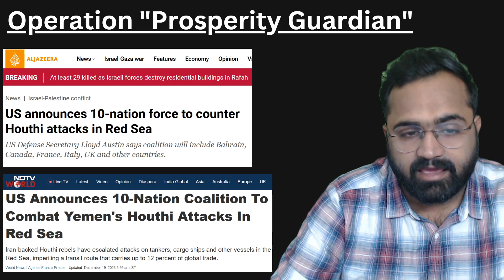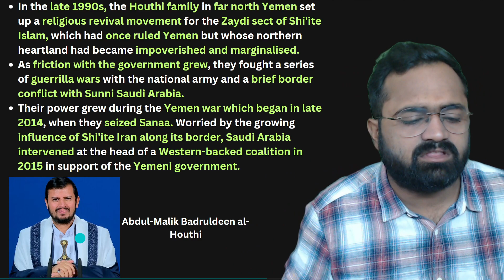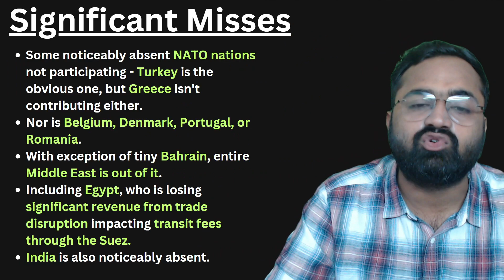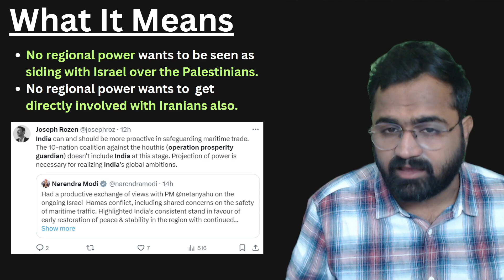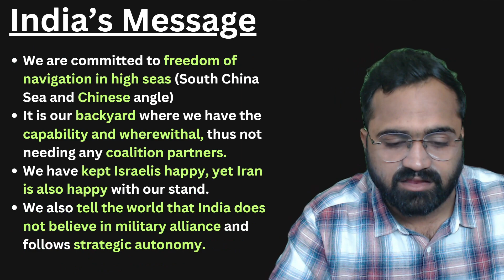India Shows US It's Place While Smartly Balances Iran and Israel | Operation Prosperity Guardian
Welcome to "Bharat Samvad" by Kinjal Choudhary! In this thought-provoking video, we unravel the intricacies of global geopolitics as India showcases its diplomatic finesse in Operation Prosperity Guardian. Join us on this journey as we explore the balance between Iran and Israel, the Houthi threat, and the significance of India's independent maritime operations.

Segments:

1. Operation Prosperity Guardian Decoded:
Dive into the details of Operation Prosperity Guardian, a coalition led by the USA involving 10 nations, aiming to counter Houthi attacks in the Red Sea. The Houthis, aligned with Iran, have heightened drone and missile strikes, particularly on vessels linked to Israel.

2. Significance of the Red Sea:
Discover the critical role of the Red Sea, where 21.5% of Europe's refined oil imports and 13% of crude oil imports traverse its waters. Over 12% of global seaborne cargo and 40% of Asia's trade with Europe flow through this strategic maritime route.

3. Understanding the Houthis and Their History:
Explore the origins of the Houthi movement in Yemen and their rise during the Yemen war. Learn about the conflicts with the national army and Saudi Arabia, fueled by concerns over Shi'ite Iran's influence.

4. Saudi-UAE Rifts in Post-War Yemen Vision:
Uncover the tensions between Saudi Arabia and the UAE, supporting different factions in post-war Yemen - the government and the Southern Transitional Council.

5. Significant Misses in Operation Prosperity Guardian:
Analyze the notable absence of key NATO and Middle Eastern nations, impacting the effectiveness of the operation. Explore the repercussions for Egypt and India due to disruptions in the Suez.

6. Houthi Threats to US and Allies:
Examine Houthi threats, declaring the Indian Ocean as a potential graveyard for US ships and allies, adding a layer of complexity to the geopolitical landscape.

7. Absence of Significant Regional Power:
Understand the reluctance of regional powers to align with Israel or engage directly with Iran, shaping the dynamics of the region.

8. West's Provocation for Indian Involvement:
Investigate how the West is urging India to join Operation Prosperity Guardian, framing it as a pivotal step toward global power status.

9. India's Independent Deployment in Aden:
Learn about India's strategic move, independently deploying INS Kochi and INS Kolkata off the Aden coast, signaling commitment to maritime security and anti-piracy operations.

10. India's Message to the World:
Discover the nuanced message India sends globally - a commitment to freedom of navigation, capability without coalition partners, satisfaction of both Israelis and Iranians, and a firm stance on strategic autonomy.

News Articles:
India stations two destroyers off the coast of Aden for maritime security
US announces naval coalition to defend Red Sea shipping from Houthi attacks
U.S. launches Operation Prosperity Guardian to defend Red Sea shipping lanes from Houthi attacks
US-led coalition of 10 nations to counter Houthi attacks on vessels in Red Sea